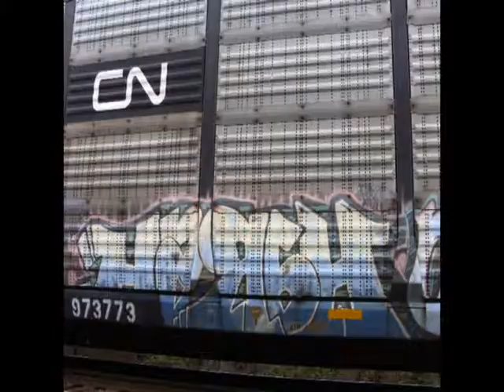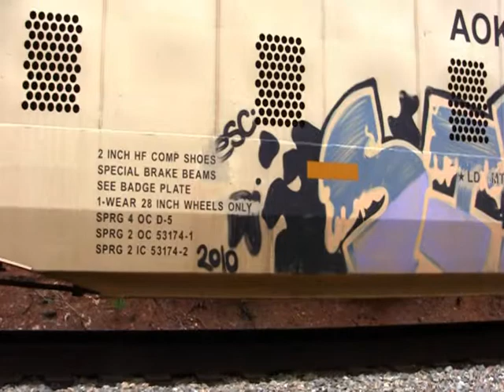Train Benching #1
Just some shots of graffiti